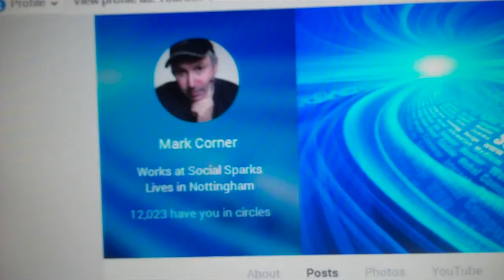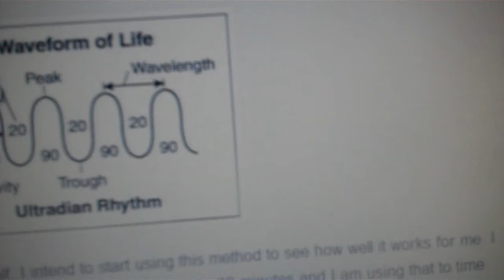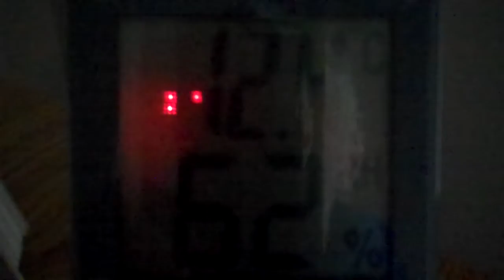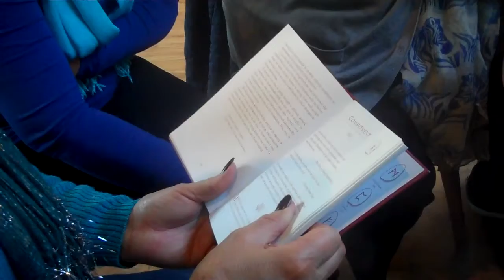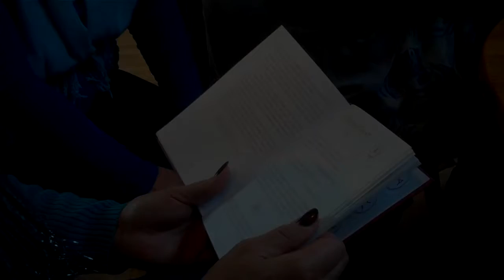Vlog 35 Vlogging With Friends